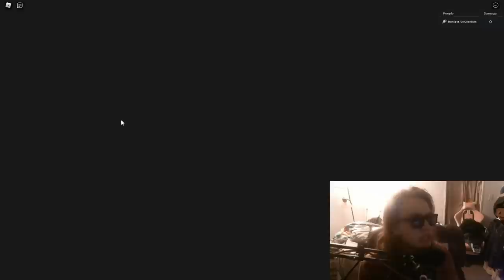😈New 6 Star DEMON LORD!😈 Is he Story Mode Meta?! (Sadao from Devil is a Part Timer) | ASTD SHOWCASE